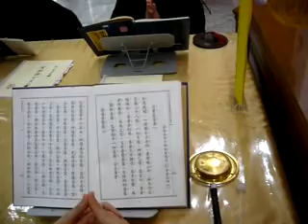泰國淨宗0602 7